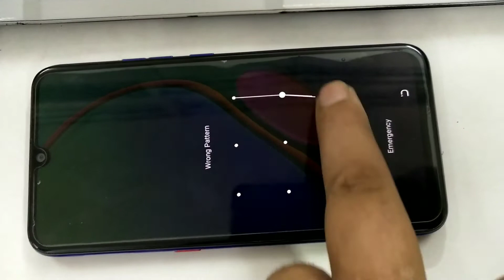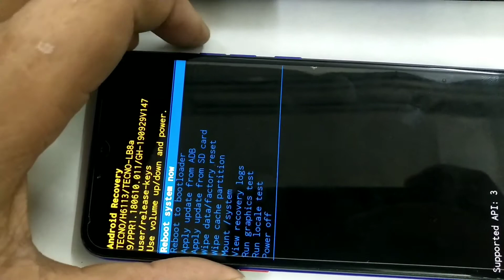Techno spark power (LB8a) Hard Reset pattern and password unlock